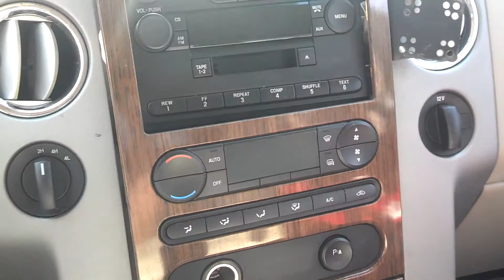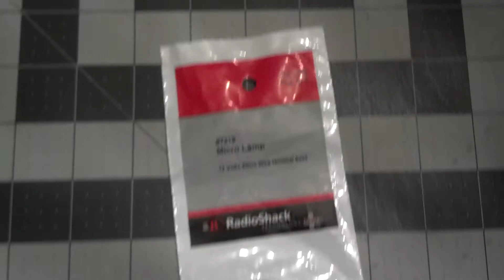code 2-7 airbag light 2004 f150 fix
If you have a  2004 f150  airbag light code 2-7 this may help you solve that problem with only $2. I used a T20 Torque(star) bit, to get the passenger airbag light indicator cover off. Cutting off the old bulb and soldering a new one on fixed the problem. The replacement light was from Radio Shack micro lamp 272-1092

T20 Torque(star) bit
Soldering iron
micro lamp 272-1092

If you have a suggestion for a new part for me to fix and record let me know, this 04 f150 is an ongoing project.